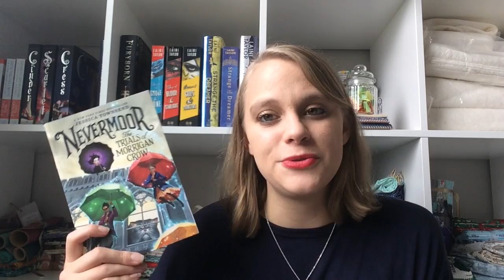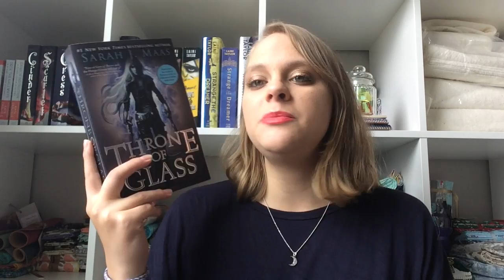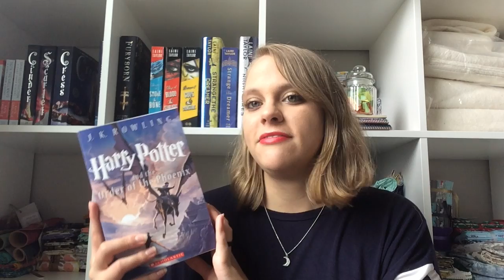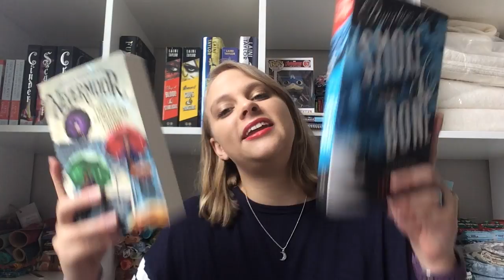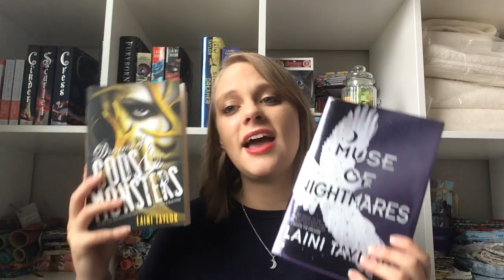Charmed book tag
If you love charmed as much as I do, you'll love this tag!